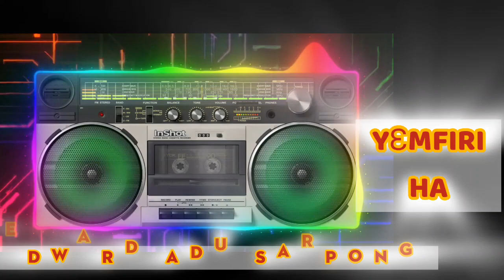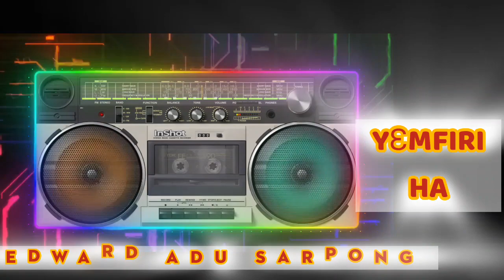PEACE IS SWEET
_YEMFIRI HA_ BY EDWARD ADU SARPONG IS HERE TO EDUCATE US AND TO LET US KNOW OUR STAND IN LIFE
22/02/24

WE ARE ONE FAMILY, ONE PEOPLE WITH ONE DESTINY. UNITY WE STAND BUT DIVIDED WE SHALL FALL. ALL THE PARTIES WILL FADE AWAY BUT OUR FAMILY WILL BE THERE SO LET'S LEAVE IS PEACE AND HARMONY 🙏